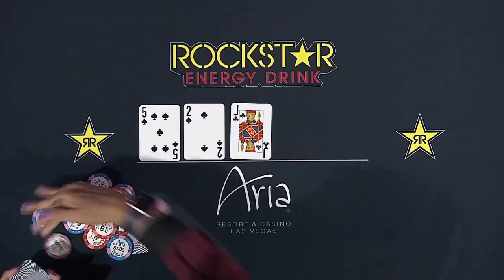Could You Fold Pocket Kings Here at a WPT Final Table? | World Poker Tour S16